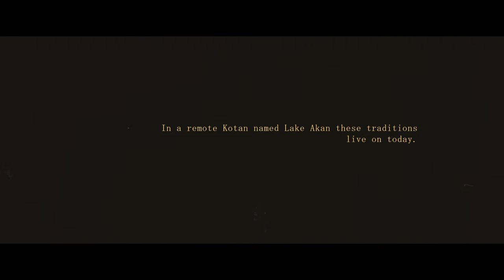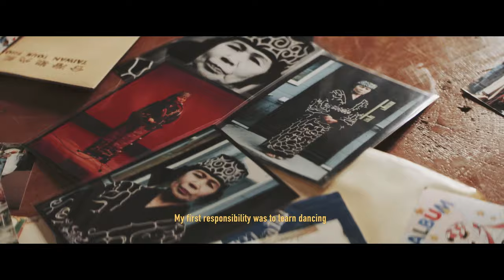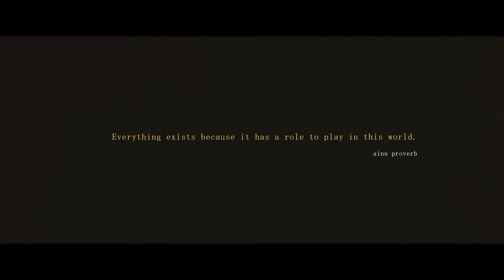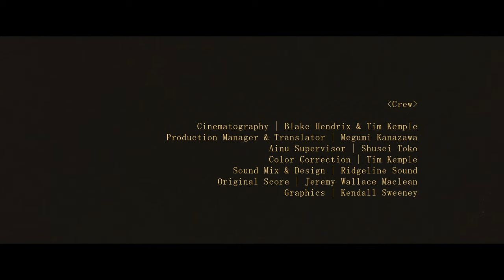THE ELDER and The Winter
The first in a series of four films about the modern-day Ainu, indigenous people of Hokkaido, Japan, The Elder shares an intimate glimpse into the lives of the 120 indigenous people that reside in the Ainu Kotan on Lake Akan. Through the singing and daily routine of Kikuko Hikawa, we follow ‘Kiku-san’ though her village as we learn that she is the oldest and one of the last traditional Ainu singers in this community. For centuries the Ainu traditions have been shared through storytelling singers like her — and even in The Winter of her life — Kiku-san sees it as her duty to share the ancient stories of Ainu culture.

Directed By:
Tim Kemple

Executive Produced By:
Donk ENTERPRISE, Inc.

Created By:
Daisuke Oguchi + Diasuke Sakamoto

Produced By:
Aimee Tetreault

Editorial By:
Jay MacMillan

‹Featuring›
Kikuko Hikawa
Midori Toko
Akane

Cinematography -Tim Kemple + Blake Hendrix
Production Manager / Translator - Megumi Kanazawa
Ainu Supervisor - Shusei Toko
Original Score - Jeremy Wallace Maclean
Color Correction - Tim Kemple
Sound Mix / Design - Ridgeline Sound
Titles / GFX - Kendall Sweeney

‹Special thanks›
Maeda Ippoen Foundation
Lake Akan Ainu Kotan
Lake Akan Ainu Theater Ikor
Poronno
Ajishin
Tokimeki